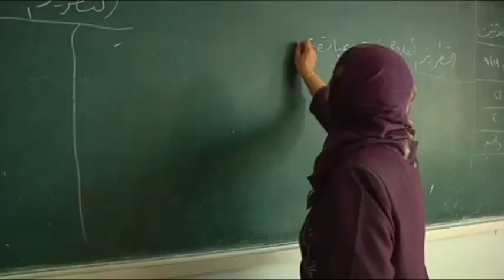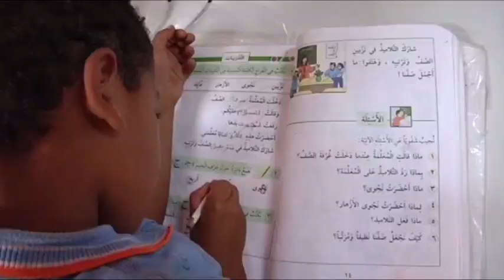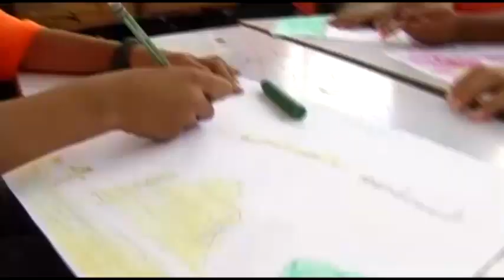اسأل المدير - الحلقة السادسة